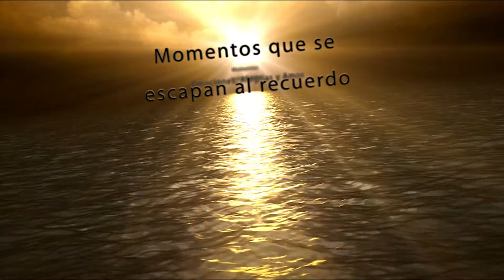ENTRA M. CRIS. BENIGANIM 2014 4K + 3D